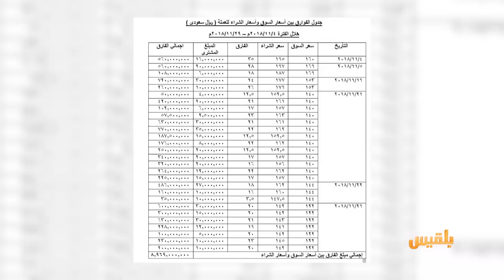معياد يكشف عن فساد بتسعة مليارات ريال.. أين ذهبت تلك الأموال؟ | تقرير: أسامة عادل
تسعةُ مليار ريال إجمالي فساد المضاربة في العملة خلال شهر كشفها حافظ معياد؟
إلى جيب من تذهب هذه الأموال في وقت يموت فيه الشعب من الجوع؟
ولماذا لم يفتح رئيس الوزراء تحقيقا فوريا في هذا الفساد لمحاسبة المتورطين فيه؟